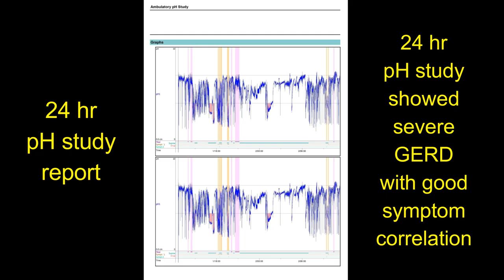एसिड रिफ्लक्स, एसिडिटी, Hiatus Hernia और GERD की लप्रोस्कोपिक सर्जरी: दर्दी का अनुभव